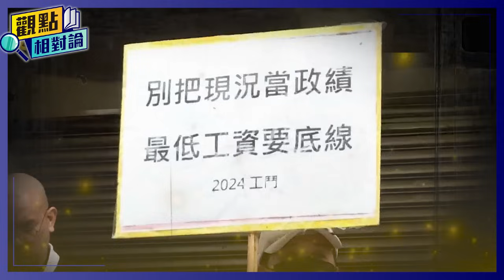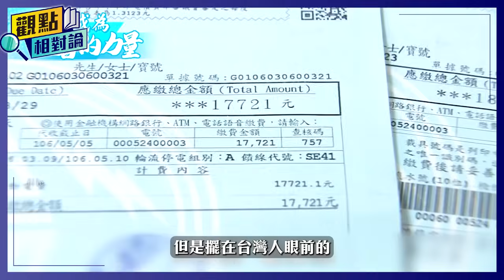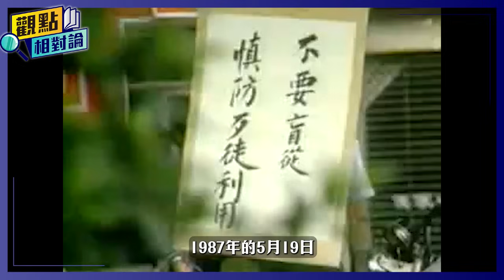【觀點相對論】民進黨重新定義「暴力政府」！民進黨的民主才是民主？號招青鳥上街「立場混亂」！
在大聲公和汽笛之間、在警民對峙的盾牌之間、在人民與政府之間
「台灣的民主」被擠壓、被拉扯，也被一步步地往前推。

抗議、街頭示威、社會運動，這是台灣的一頁風景，用公開、有力的方式，讓政府傾聽人民的聲音。 這也是執政黨非常熟悉的方式，但，位高權重的民進黨高官，還記得當年的自己嗎？

今天用幾分鐘的時間跟大家聊聊：

一、「519草根決心行動」的精神
二、民進黨與街頭社運的分合
三、黨外時期的「519行動」
四、公民運動不是民進黨的專利

參考資料:
民眾黨啟動第三波民主改革 發起519草根行動

民眾黨519集會台北市警察局長估1000人出席 議員：不怕激怒柯支持者？

林俊憲稱白519集會有隱情　黃國昌酸：堂堂賴清德大弟子搞得像側翼

集會遭酸刷存在感 黃國昌：草鞋起家的民進黨早不見

民進黨發動五一九行動，要求無條件解嚴

1988年，反美帝、反煩銷、反壓迫口號包圍AIT

👉好康報報！
想要阿北的周邊商品就上"木可好店"!
即可享有獨家優惠！
數量有限要買要快！